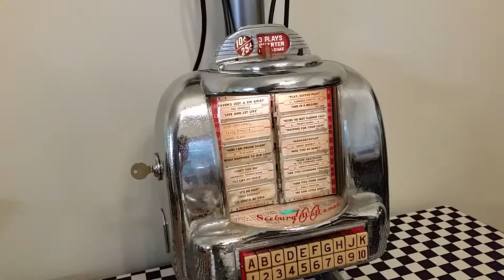Wallbox to iPod with Drive-in Theater Speakers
A Seeburg Wallbox 3W-1 connected to Data Sync Engineering's WIPOD3 device and iPod Nano gen 2.  The speakers are drive-in movie theater speakers I purchased from Detroit Diecast.  I spray painted PVC pipe metallic for the post.  A 15 watt audio amp is driving the speakers.  Everything is attached to a wooden board with a checker patterned fabric stapled to it.  A great idea to raise money during a party and listen to music at the same time.